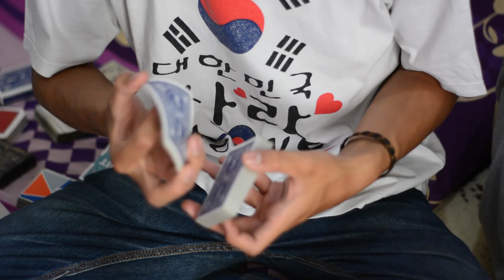blurdistry - cardistry indonesia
cardistry indonesia - blurdistry